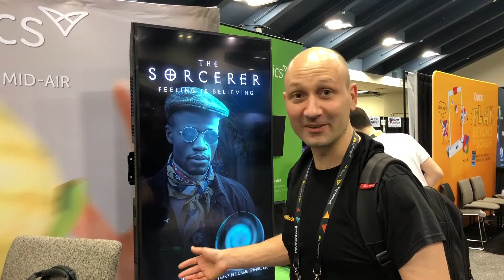GDC 2018: Reactions to Ultrahaptics technology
From VR magic to interactive posters, hear what the crowd at the Games Developer Conference 2018 had to say on Ultrahaptics technology.